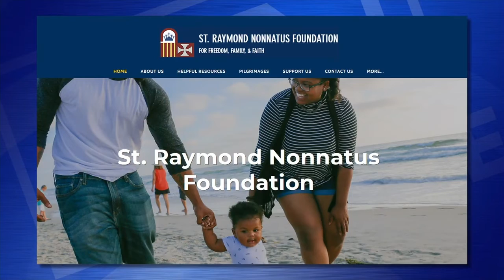CFN LIVE National TV Program Featuring SRNF December 2021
The St. Raymond Nonnatus Foundation for Freedom, Family, and Faith was featured on the national TV show CFN LIVE on the Catholic Faith Network which is available on Roku, Amazon TV and other cable networks.  The interview was with Anne DeSantis, Director of SRNF in December 2021.  Learn more about us at Nonnatus.org.